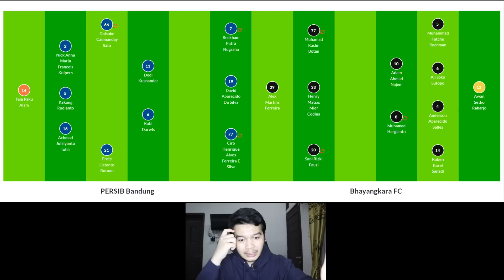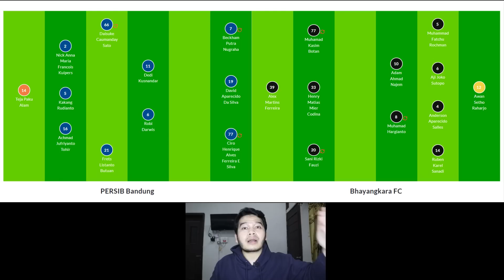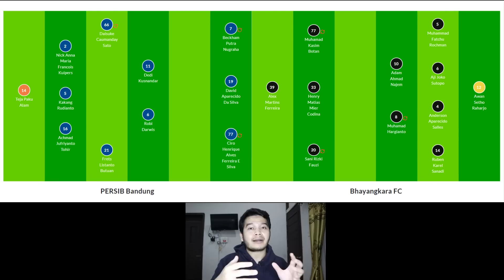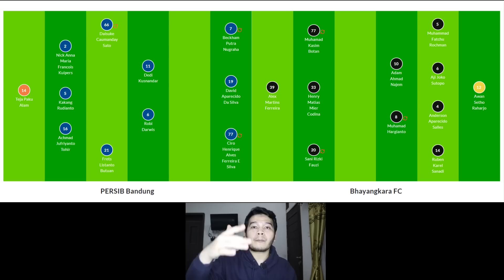Persib Counterpress, Luis Milla Buang Possession Ball, Wasit OK | Persib Bandung 2 - 1 Bhayangkara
Persib Pakai Counterpress, Luis Milla Lepaskan Ball Possession | Wasit Class Dunia | Persib Bandung 2 - 1 Bhayangkara FC - Liga 1 Indonesia - Gol Persib Bandung dicetak oleh Daisuke Sato dimenit 37 dan David da Silva dimenit 67 Assist dari Ciro Alves sedangkan gol Bhayangkara FC dicetak oleh Alex Martins dimenit 73 Assist dari Muhammad Fatchu Rochman
0:00 Persib Menang dan Jarak Dengan PSM Makassar
1:10 Luis Milla Utak Atik Taktik Persib Bandung
2:05 Kontroversi Wasit di Laga Persib vs Bhayangkara
3:03 Taktik Persib vs Bhayangkara FC
6:09 Permainan Counterpress Persib
7:07 Ball Possession Persib Hilang & Xavi Serta Guardiola Adopsi Hal Serupa
8:26 Sisi Lemah Defense 541 Zonal Marking Persib
9:40 Penjelasan Keputusan Wasit Tidak Berikan Gol David Da Silva
10:38 Penjelasanya Keputuasan Wasit Tidak Memberikan Penalti Untuk Persib Bandung